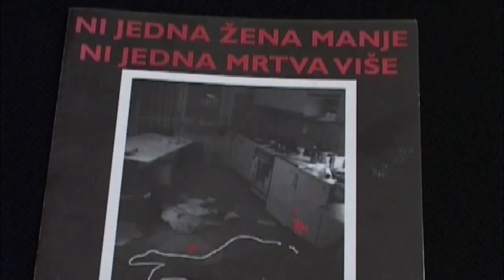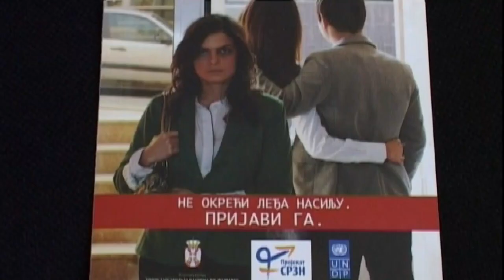OSNAŽIVANJE I EDUKACIJA ŽENA U SELIMA